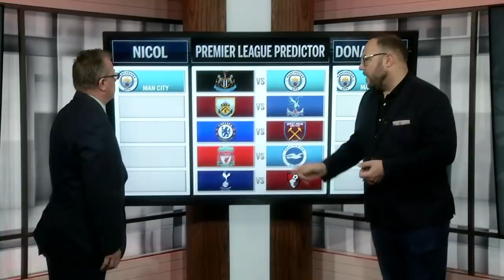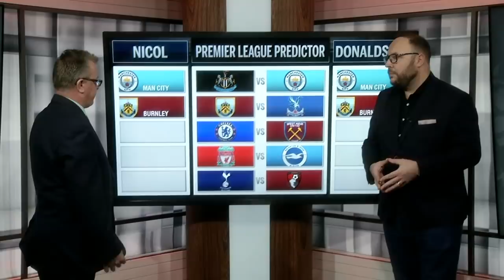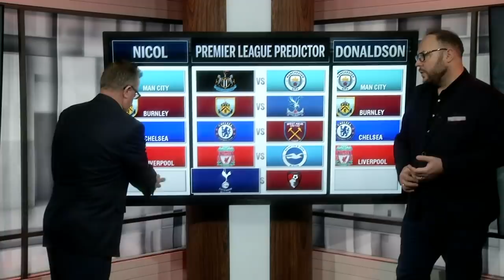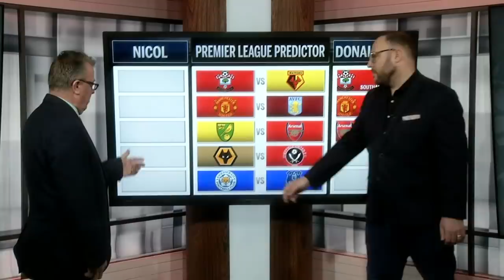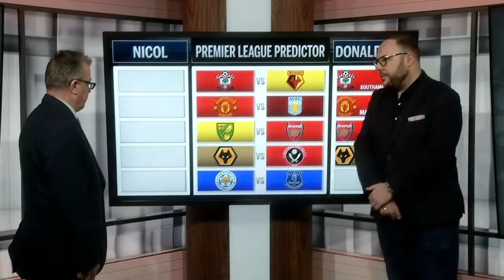Premier League Predictions: Can Man United get back to winning ways vs. Aston Villa? | ESPN FC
ESPN FC’s Steve Nicol and Mark Donaldson run through Week 14 of the Premier League matchups, including: Newcastle United vs. Man City at St James’ Park, (0:30) Burnley vs. Crystal Palace, (1:04) Chelsea vs. West Ham United, (1:34) Jose Mourinho’s Tottenham vs. Bournemouth, (2:36) Southampton vs. Watford, (3:11) Manchester United vs. Aston Villa, (3:40) Norwich City vs. Arsenal, (4:25) Wolverhampton Wanderers vs. Sheffield United and finally, (5:04) high-flying Leicester City vs. Everton.